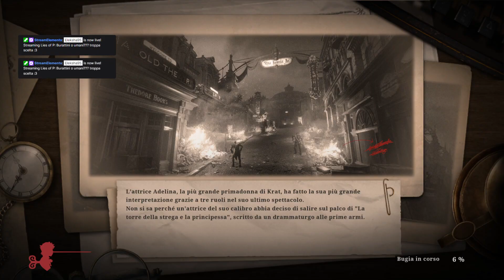Burattini o umani??? troppa scelta :3